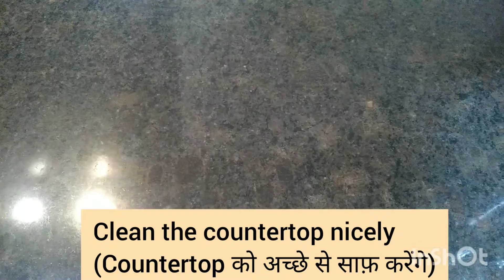afghani kulcha recipe/afghani fateer pyazi/pyazi naan/afghani cuisine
fateer pyazi recipe | afghani fateer pyazi | pyazi naan | afghani naan recipe | how to make afghani fateer | onion kulcha recipe | how to make onion kulcha
Today Tasteontheplate presenting again a new bread recipe for you all. fateer pyazi is a delicious and tempting afghani recipe. it is known as fateer pyazi or Afghan fateer pyazi. This is a super soft delicious bread which you can enjoy with a cup of tea, doogh, or any other fizzy drink. I  am enjoying this naan with a glass of sharbat. Fateer bread is a afghani bread. you can make this naan or bread at home . I am making this naan pyazi in oven or if you don't have oven.  don't worry I have shown step by step method how can you make fateer pyazi at home without oven. try this Afghani bread recipe and share your feedbacks with us.
It is crisp from outside and soft from inside.
Ingredients:
150ml- hot water
1 tsp- sugar
1 tsp- yeast
2 cup- all purpose flour
1 tsp- salt
1/2 cup- lukewarm water
Oil for kneading
2- sliced onion
2- green chilli
Coriander leaves
Butter-around 1/4 cup
Milk
Salt
let's prepare very delicious and crispy Afghani bread, afghani pancakes, pancakes recipe, naan recipe, afghani naan recipe.

Hello friends.
This channel is related to the homemade vegetarian recipes. All recipes are tried and tasted. Enjoy Indian veg recipes with my channel and share your feedback 😊

❤️Taste on the plate channel serve you easy and simple food recipes. This channel is all about soulful meal.❤️